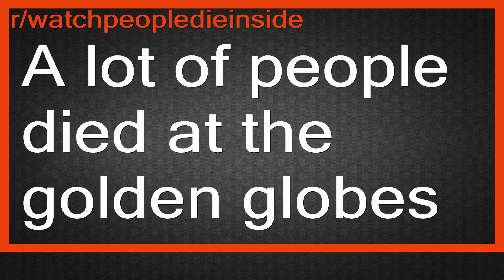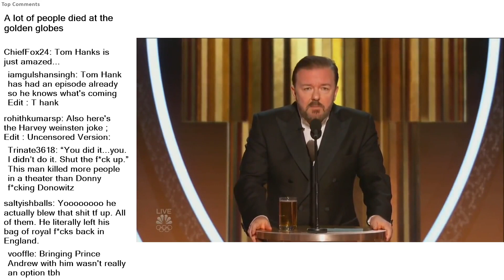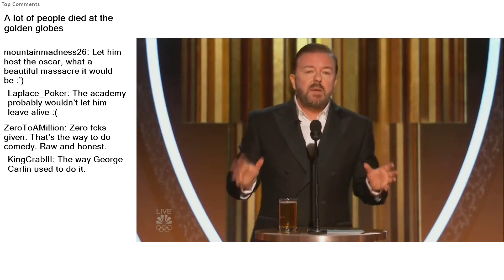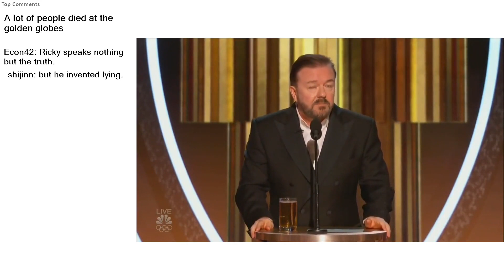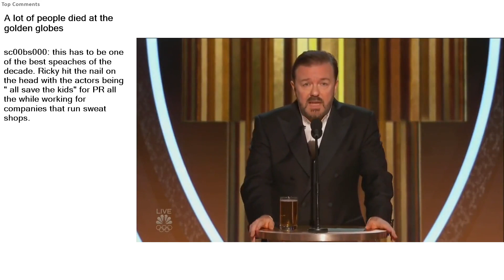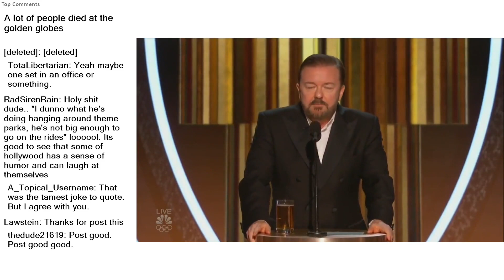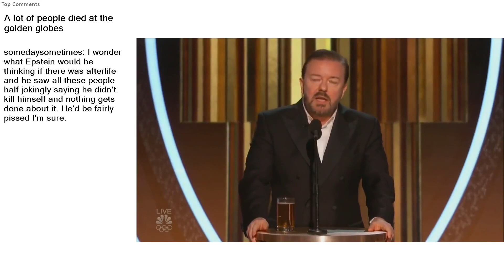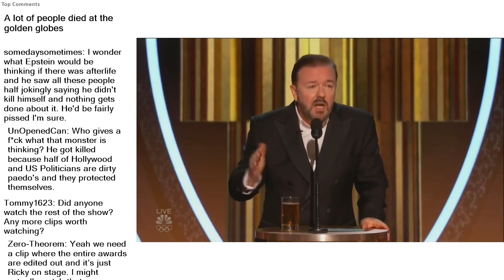Top Reddit Video - Watch People DIE INSIDE: A lot of people died at the golden globes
A lot of people died at the golden globes